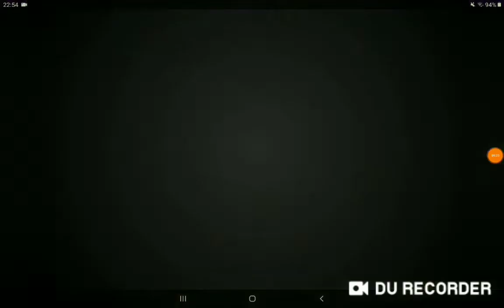Papas scooperia 2 day gameplay special